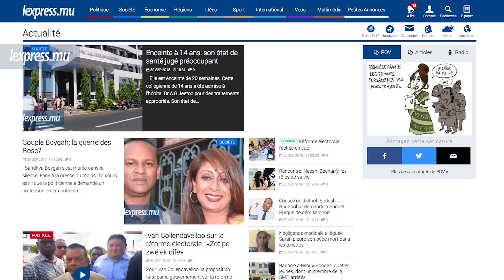LaMinuteInfo : Rodrigues sous le choc après la découverte d’un corps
À la une de l’actualité de ce dimanche 30 septembre : le corps de Denis Claude Legentil a été retrouvé sur un sentier à Île Michel, Rodrigues. Également à l’actualité, quatre jeunes se bagarrent à coups de sabres à Beaux-Songes.